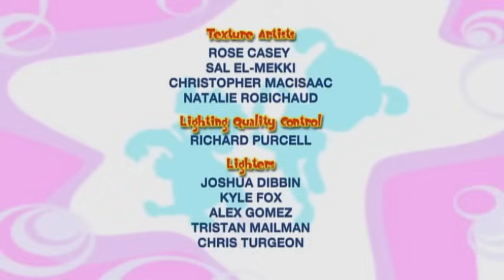Bo On The GO! - Bo and the Creaky Crink